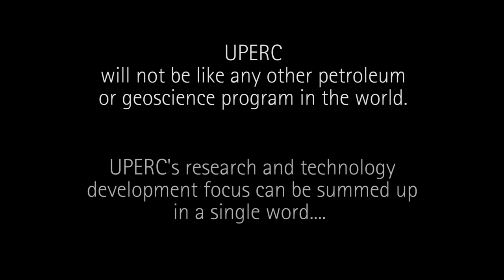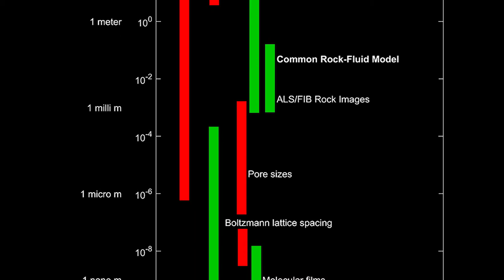Upstream Petroleum Engineering Research Center (UPERC)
In 2015, KAUST launched its newest research center: The Upstream Petroleum Engineering Research Center (UPERC). UPERC’s Director, Tadeusz W. Patzek, and Associate Director, J. Carlos Santamarina, explain how students and faculty at UPERC will use flow engineering to solve global energy challenges.